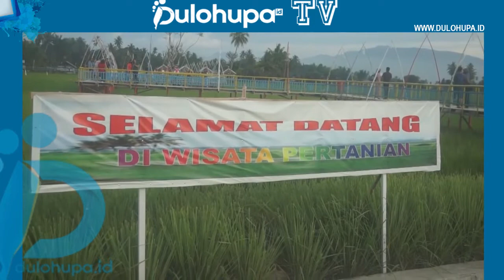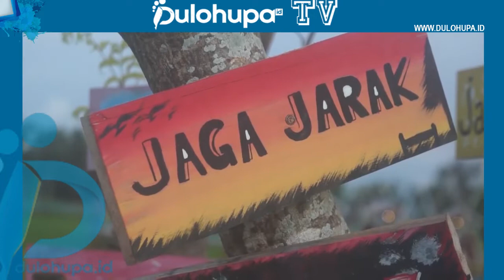APA KABAR WISATA PERTANIAN SAWAH HUNTU SELATAN, BONE BOLANGO???